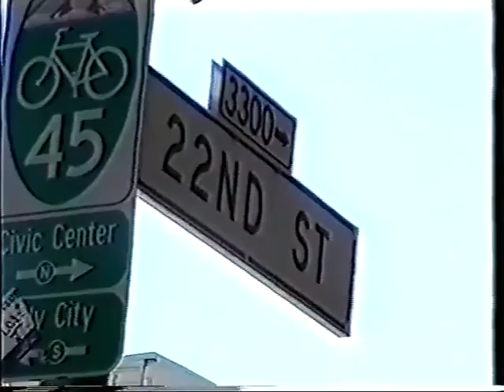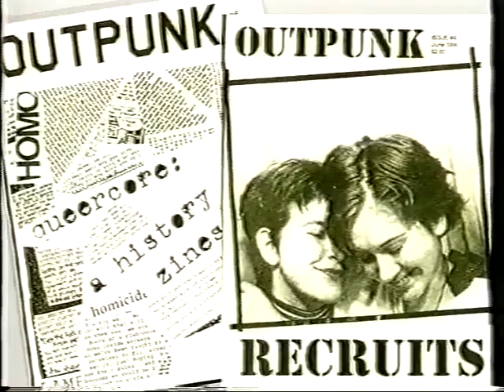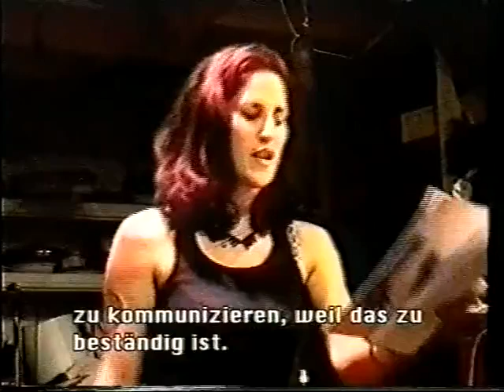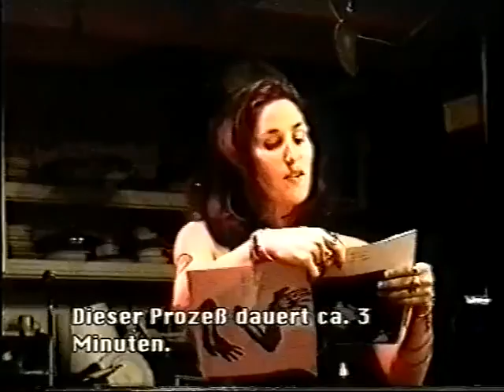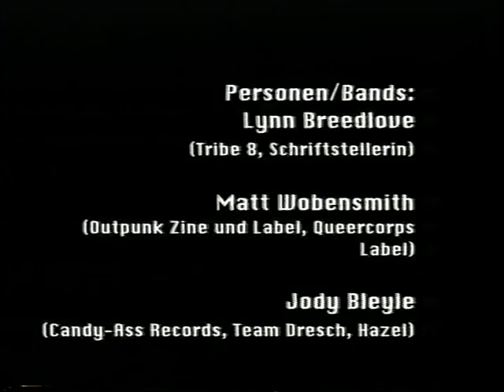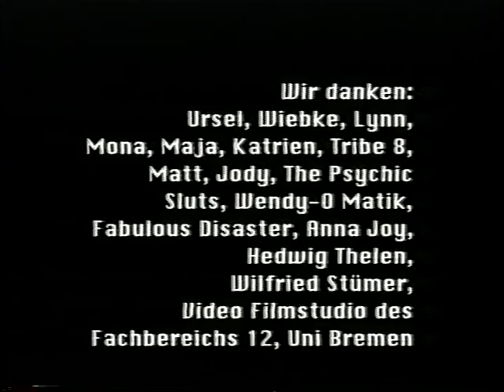"Step Up And Be Vocal" [2001, queer punk documentary, eng/ger subs, FULL]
"Step Up And Be Vocal" contains interviews from 1999, with some queer artists, activists and bands about queer punk, feminist concepts and actions. Filmed during a trip to San Francisco. A documentary by Uta Busch and Sandra Ortmann. 2001, 60 minutes, English with German subtitles.

With Lynn Breedlove [Tribe 8, writer], Matt Wobensmith [Outpunk Zine and Label, Queercorps Label], Jody Bleyle [Candy-Ass Records, Team Dresch, Hazel], The Psychic Sluts [Queer Performance Group], Wendy-O Matic [spoken word artist, writer], Laura Litter [Fabulous Disaster], Mia d´Bruzzi [Mudwimin, Fabulous Disaster], Anna Joy [Blatz, Cyper in the Snow, The Gru´ps, writer]